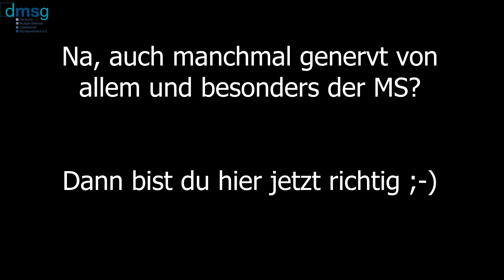Lass alles raus! Auch die Schnute voll? | MS-Reporter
In einem Leben, welches man sich mit der Multiplen Sklerose teilt, muss man viele Kompromisse eingehen. Diese vom Körper gesetzten Grenzen können sehr belastend sein und dadurch staut sich manchmal ein gewisser Ärger an. MS-Reporter Kevin stellt mit diesem Video die Möglichkeit bereit, dass sich Betroffene den Frust von der Seele schreiben können. Wir hoffen, es hilft :)

▶ Du möchtest auch MS-Reporter werden und deine Geschichte und deine Aktionen mit anderen Betroffenen teilen?

Die Anschrift für Einsendungen mit der Post:
DMSG - Deutsche Multiple Sklerose Gesellschaft,
Bundesverband e.V.
MS-Reporter
Krausenstr. 50 ·
30171 Hannover